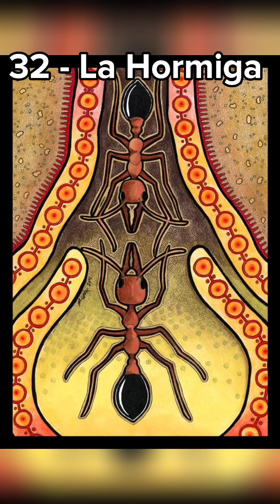TÓTEM Hormiga, ANIMAL de PODER Hormiga - 32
¡Por más de 52 días!
Estaré compartiendo diario la Lectura del libro "🪬Las cartas de la Medicina"  Descubre el poder a través de los animales ✨🪶.

Puedes escucharlas en ▶️YouTube este es el enlace de la lista de reproducción👇🏻.

🟣¡Únete a la Tribu de Creadores! Encontrarás información para ser tu mejor versión

🟠Próximamente revelaré los secretos mejor guardados del chamanismo ancestral 🤫🔥💧🌬️🪨
🤓Comprende de una manera fácil y entendible cómo usar las herramientas y enseñanzas más antiguas.
⏳Ahorra tiempo en tratar de descifrar las complejas y abstractas enseñanzas
¿Quieres ser de los primeros en conocer estás enseñanzas? ☝🏻🤩

👇🏻Únete a la tribu donde estaré compartiendo toda esta información de manera gratuita👇🏻😄

🔔Recibe información acerca de próximos los 🛖temazcales de 🔥Onioco Temazcal en sus diferentes sucursales